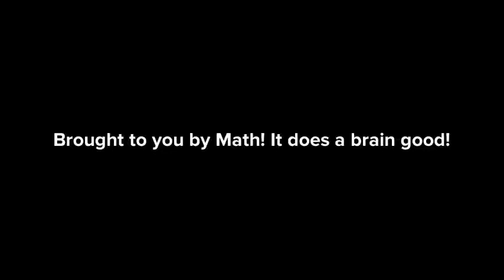A Few of My Favorite Primes (Apologies to the Sound Of Music)